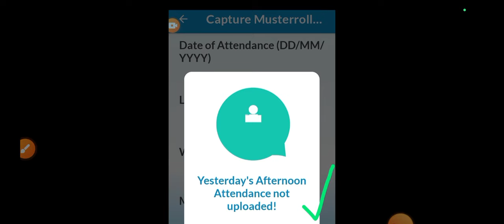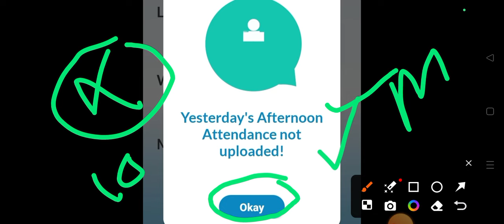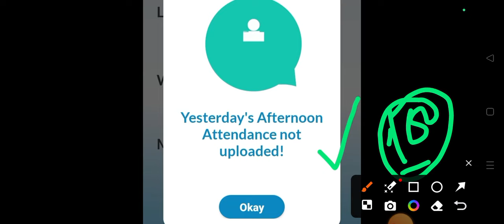NMMS Attendance 2024 नरेगा nmms पर दोपहर वाली हाजरी नहीं लगी तो क्या होगा🤔 full information in Hindi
नरेगा योजना
नरेगा पर बड़ी खबर
Narega Nmms App New update , नये फीचर जानों क्या क्या हैं नरेगा mobile monitoring system New version

NMMS attendance already uploaded problems क्या हैं

आप सभी दोस्तों का एक बार फिर से स्वागत है दोस्तों आप सभी एनिमल्स पर हमारी पिछली

 मस्टर्ड डाउनलोड किस प्रकार आप सभी कर सकते

yesterday afternoon Attendance already

Nmms mustroll Download kaise kren 2024,mustroll download कैसे करें नरेगा एनएमएमएस mustroll डाउनलोड

नरेगा जियो टैग फ़ोटो कैसे देखें ,narega nmms new update today 2024
Narega nmms Your device is 292 metres for away from the website problem solved 100% working

technical bhattji

kare ||2024

 nmms problem ❓

technical bhattji

technical bhattji 👍🙏
नरेगा एनएमएमएस
एनएमएमएस क्या है app
नया aplication

invalid password
nmms app